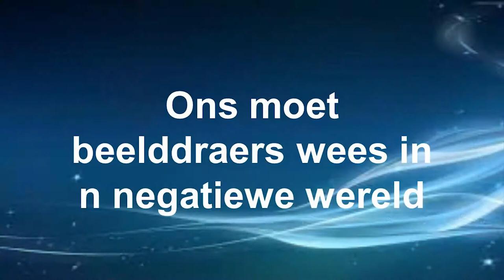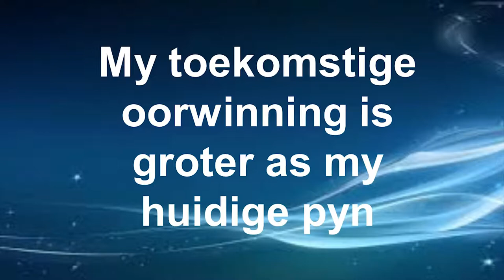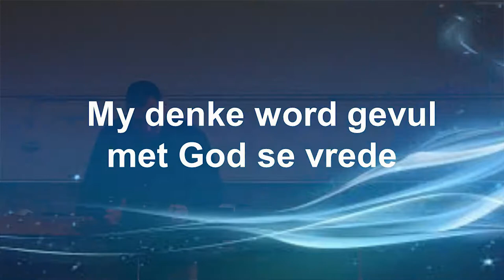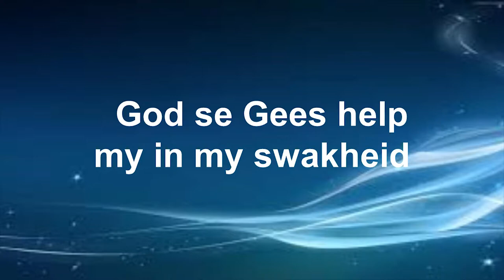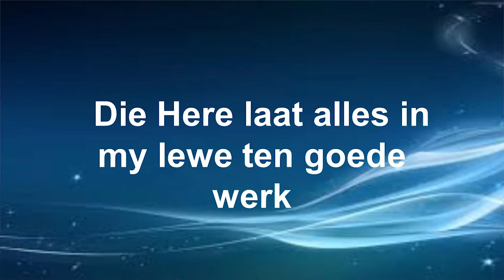My beeld in 'n negatiewe wêreld